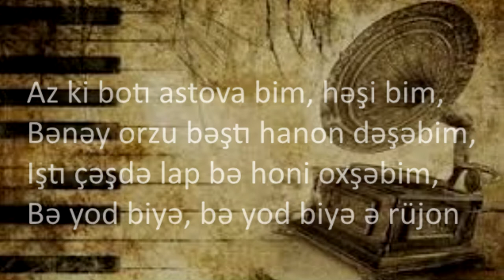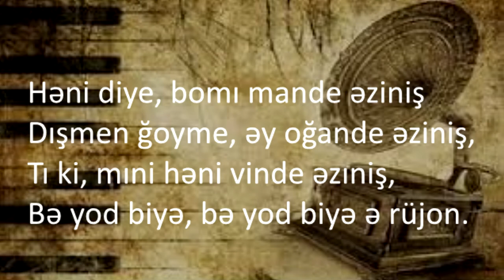CAVİDAN - BƏŞTƏ YOD BİYƏ Ə RUJON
CAVİDAN (1974) - BƏŞTƏ YOD BİYƏ Ə RUJON
Əvəsorbe, bətı gıləy vılım doy,
Bə yod biyə, bə yod biyə ə rujon.
Də vıli ivrədə bətı dılım doy,
Bə yod biyə, bə yod biyə ə rüjon.

Az ki botı astova bim, həşi bim,
Bənəy orzu bəştı hanon dəşəbim,
Iştı çəşdə lap bə honi oxşəbim,

Iştı yoddəy, bılbıl mahne handyədə?
Çəmə orzuon vənəşəbin bandədə,
Çəşə arson dimi səpe mandyədə,

Həni diye, bomı mande əziniş
Dışmen ğoyme, əy oğande əziniş,
Tı ki, mıni həni vinde əzıniş,